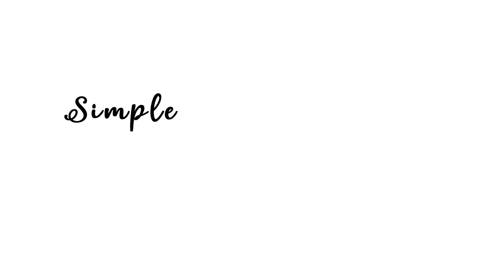Immunité | Les plantes (Partie 4)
Dans cette video, nos naturopathes vous parlent des plantes et autres produits naturels / substances qui sont bénéfiques à notre immunité, pour la prévention mais également pour aider lors des petites maladies et autres maux de l'hiver. Ces remèdes sont naturels mais sachez qu'ils ne se substituent pas à une visite chez le médecin.

Ressources :
Ressources graphiques : MixKit
Miniature : Echinacea, Photo by Brett Sayles from Pexels